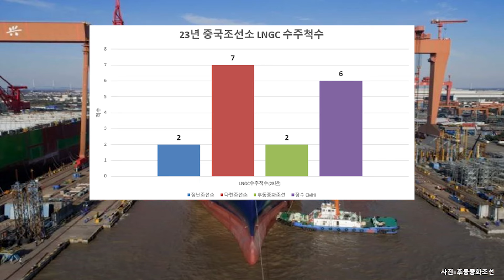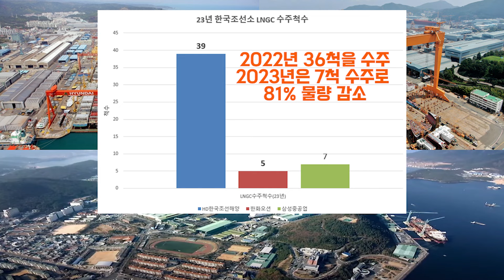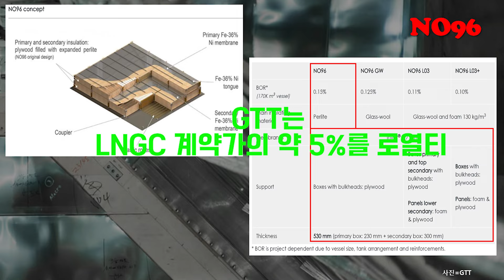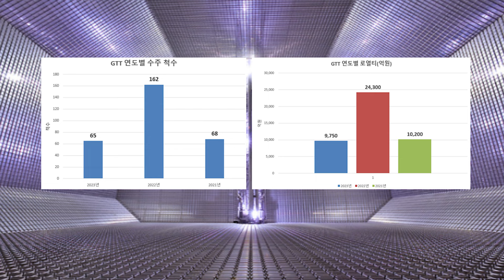2023년 LNG 운반선 발주/수주 실적비교 (한국 vs 중국조선소): 각 조선소별 수주량, 연도별 LNGC 수주량 변화 / 황금알을 가진 GTT의 예상 수익?